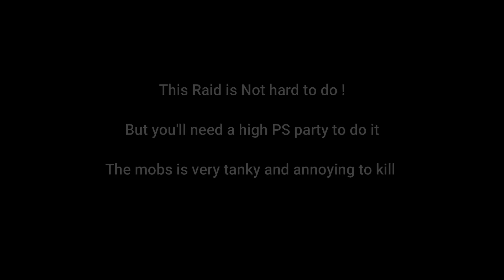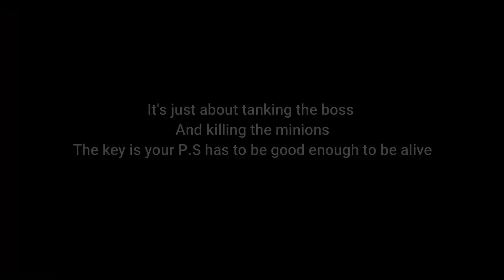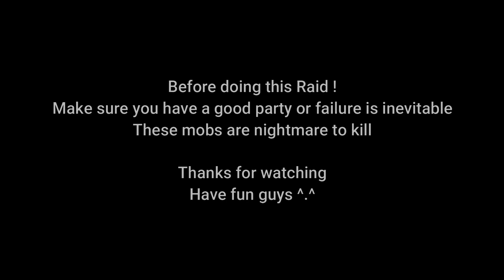[SEA] - Mir 4 - Dusk Armado Lair Raid - 46k PS Require !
Hi guys !

This video is showing you how to do the raid, it just takes long time to beat the boss. Would be nice if you have around or over 50k PS party xD